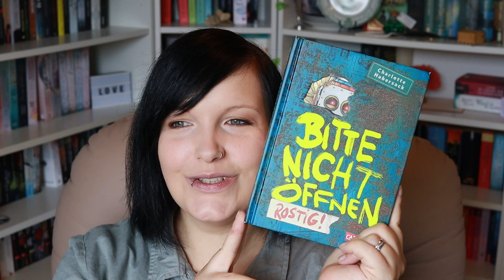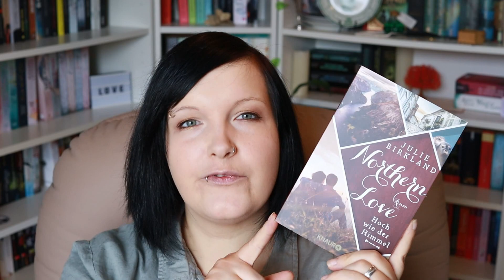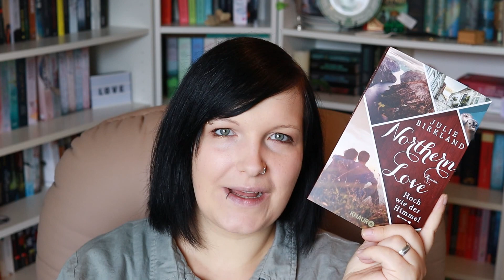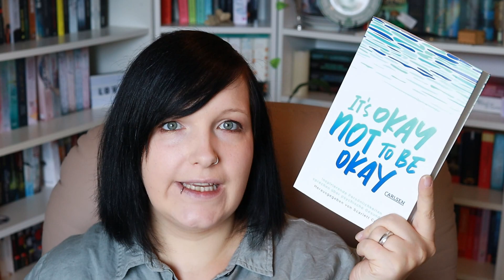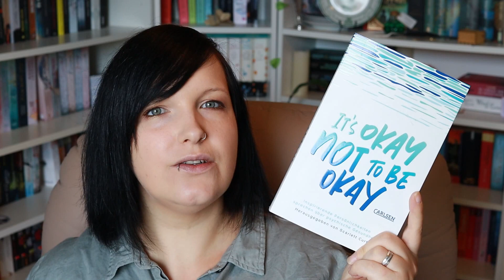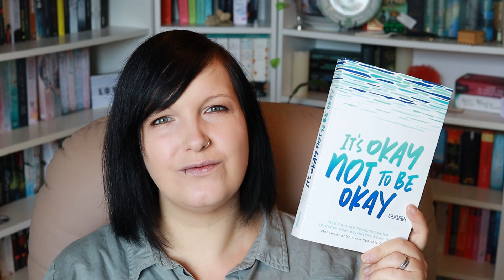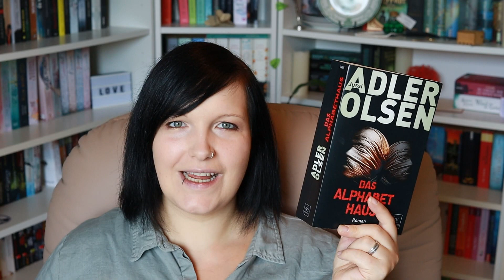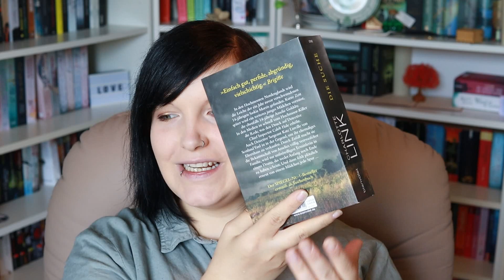[Lesemonat] 📚 6 gelesene im September📚︱bunte Mischung︱Kristinchen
--- Read me ---

Im heutigen Video gibt es die gelesenen und gehörten Bücher aus dem Monat September.
Es wurde alles in allem eine ganz bunte Mischung.

Was hat euch im letzten Monat begeistert?

Jetzt wünsche ich euch aber erst einmal viel Spaß mit dem Video ♥

📚 2:05 Bitte nicht öffnen - rostig*
📚 5:00 Northern Love*
📚 9:45 Blutige Stufen*
📚 15:41 It's okay not to be okay*
📚 19:45 Das Alphabethaus*
📚 26:32 Die Suche*

Mein Account bei Tauschticket: Kristinchen87